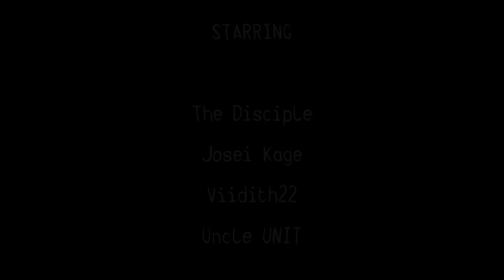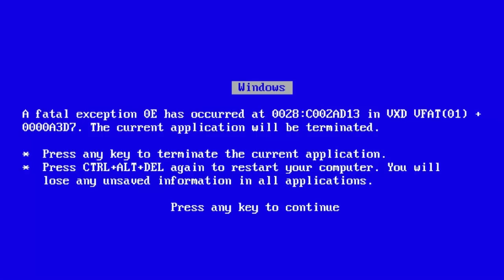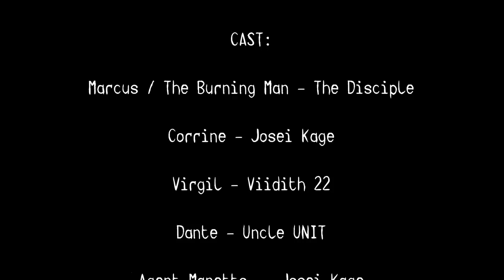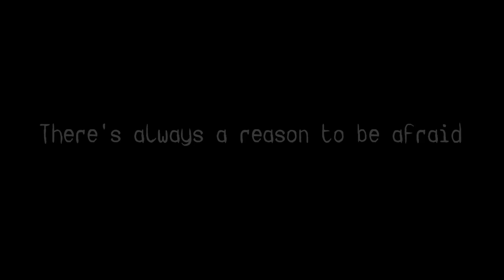The Burning Man: Reign of Fire (Creepypasta by Tim Sonski) [Parts 1-3]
* Install Raid for Free ✅ IOS/ANDROID/PC and get a special starter pack with an Epic champion ⚡Knight Errant⚡ Available only for new players